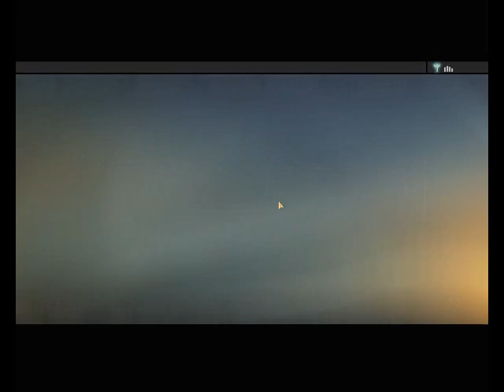Let's Play Alpha Protocol - Our World [S19P5]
Leland really isn't as smart as he thinks he is.